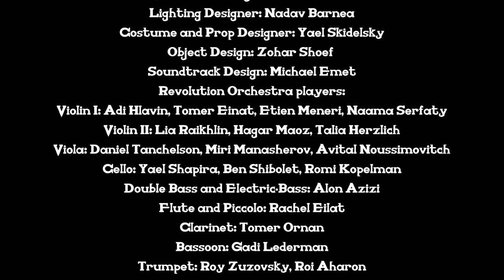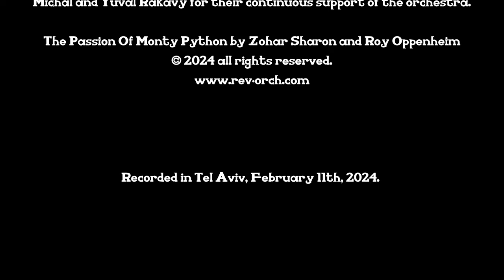The Revolution Orchestra & Moran Choir saluting Loretta - תזמורת המהפכה ומקהלת מורן מצדיעות ללורטה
The Passion of Monty Python
A musical circus for an orchestra, a mountie choir and a dead parrot
by Zohar Sharon and Roy Oppenheim
Recorded in Tel Aviv, February 11th 2024
Conductor: Roy Oppenheim
Actor: Ben Perry
Singer: Nathan Lewin
Songs: Something by The Beatles, She by Charles Aznavour and Herbert Kretzmer
Featuring Moran Singers' Ensemble - conductor: Tom Karni
and Moran Youth Choir - conductor: Carmel Antoposly-Amit
Artistic Director of the Moran Choirs: Naomi Faran
Composer, arranger, and video editor: Zohar Sharon
Writer and dramaturg: Itay Zvolon
Directors: Itay Zvolon and Roy Oppenheim
 Assistant director and performance manager: Nofar Lewinger
 Video Art Designer: Oren Gabay
Lighting Designer: Nadav Barnea
Costume and Prop Designer: Yael Skidelsky
Object Design: Zohar Shoef
Soundtrack Design: Michael Emet
Revolution Orchestra players:
Violin I: Adi Hlavin, Tomer Einat, Etien Meneri, Naama Serfaty
Violin II: Lia Raikhlin, Hagar Maoz, Talia Herzlich
Viola: Daniel Tanchelson, Miri Manasherov, Avital Noussimovitch
Cello: Yael Shapira, Ben Shibolet, Romi Kopelman
Double Bass and Electric-Bass: Alon Azizi
Flute and Piccolo: Rachel Eilat
Clarinet: Tomer Ornan
Bassoon: Gadi Lederman
Trumpet: Roy Zuzovsky, Roi Aharon
French Horn: Shachar Ziv, Gal Guttman
Trombone: Meytar Naveh
Tuba: Dudu Buch
Harp: Lee Koren
Guitar and Banjo: Gal Roth
Percussion and Drums: Giori Politi, Asaf Dagan
Piano: Zohar Sharon
Orchestra Producer: Daniel Ring
Orchestra Partnerships, Marketing  and Business Development: Liav Hertsman
Orchestra Manager: Omer Lackner-Reichental
Sound Designer: Val Kotler
Live video recording and editing: Dror Heller
Technical Manager: Dani Fishof, Magenta
P.R. Manager: Adi Feldman, Lapidot Communications
Digital Marketing and Online Advertising: Bimot Digital
Sales, Marketing  and Advertising: Bimot Global
Videos: MERCURY STUDIOS, UNIVERSAL STUDIOS LICENSING LLC, Monty Python Pictures LTD

The Revolution orchestra is supported by Tel Aviv Municipality and the Ministry of Culture, Israel.

Special thanks:
PYTHON (MONTY) PICTURES LIMITED
Diti and Alex Landsberg - Sano and Michal and Yuval Rakavy for their continuous support of the orchestra.
Holly Gilliam, Ronald Cole, Miki Roitman and Yonatan Gat
The Passion Of Monty Python by Zohar Sharon and Roy Oppenheim